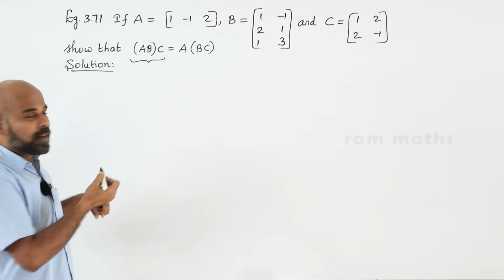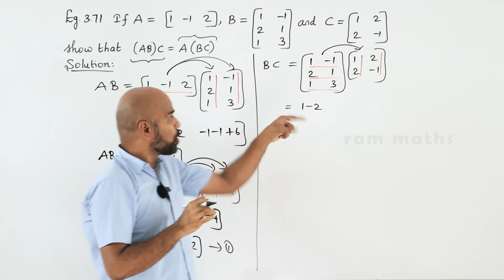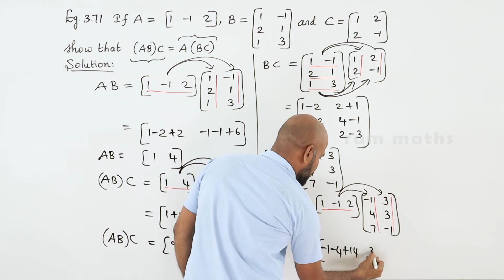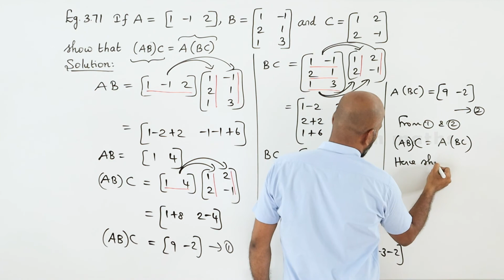10th | EXAMPLE 3.71 | ALGEBRA | CHAPTER 3 | STATE BOARD | RAM MATHS